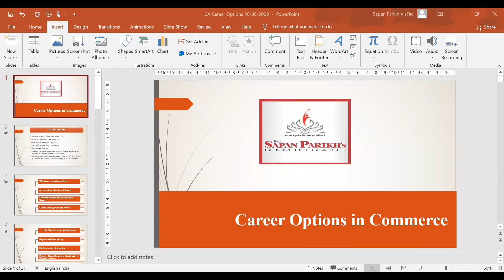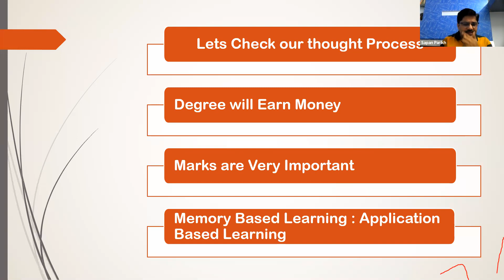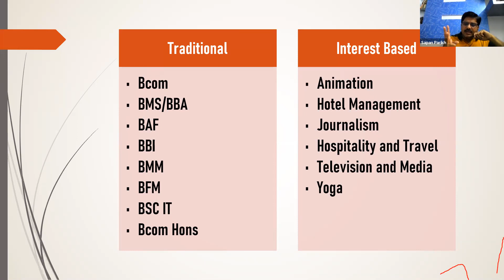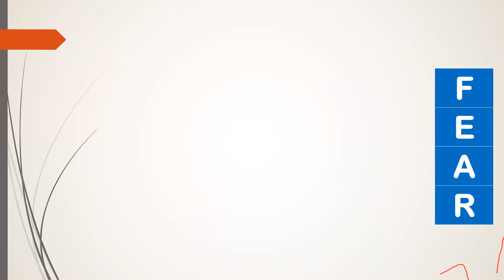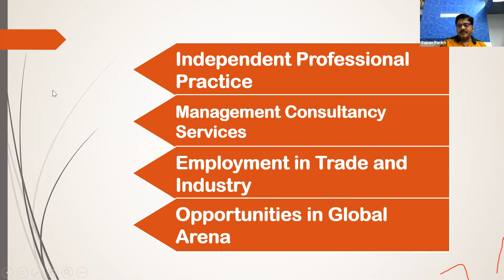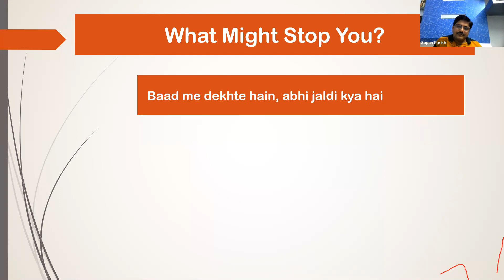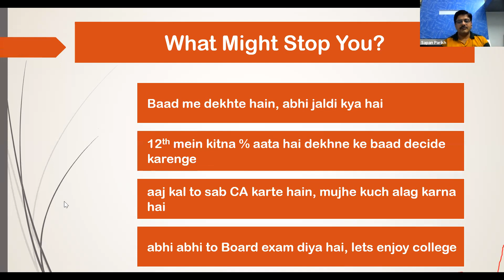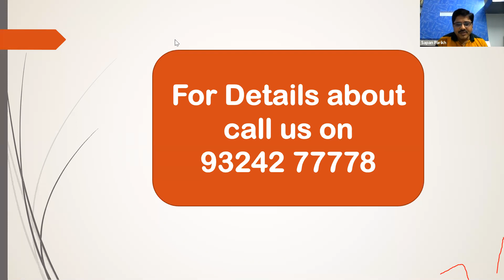Seminar on Career in Commerce by CA Sapan Sir for 10th Standard Students Passed in April 2021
Welcome to Sapan Parikh Commerce Classes. This video will help you in understanding concepts of Demo Lectures of FYJC Accounts

We specialise in Holding Hand of a student till final exams. Special personised Mentoring helps a student to be confident about his preparation.

Address
D Wing,
Ambika Darshan
Kandivali East